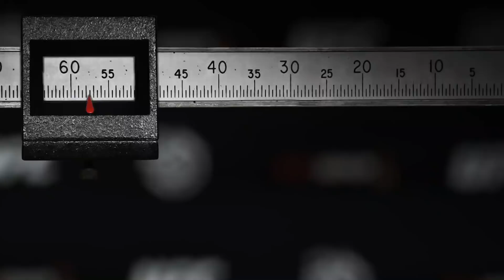UFC 228: Weigh-In Recap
Body Armor presents the UFC 228: Woodley vs Till weigh-in recap from Friday afternoon in dallas , Texas.